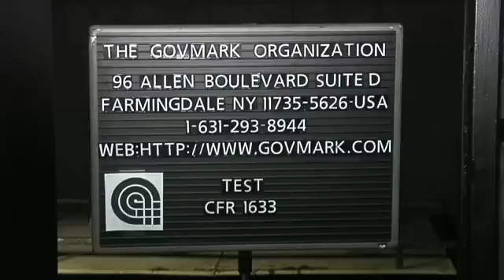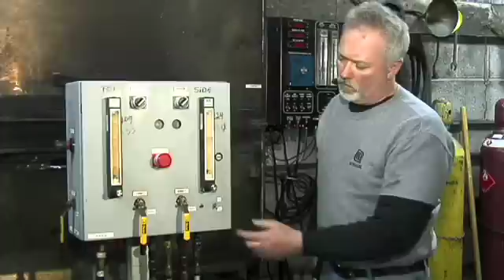Govmark Mattress Burn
Flammability Testing and Fire Testing, Flammability Testers - Govmark Fire Laboratories